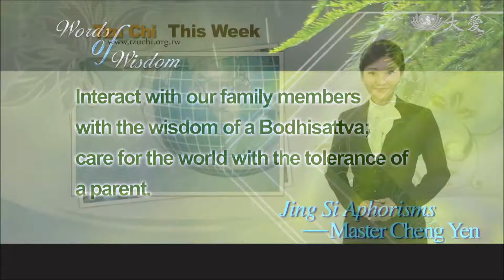20180310【Medical】Free Clinic In Butterworth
In Malaysia, after the Penang flood last year, TIMA members have held a free clinic in Ujung Batu of Butterworth. They’ve discovered that most residents are poor, and their living conditions pose a threat to their health. This year, TIMA has joined hands with MRA to provide health checks for the local residents.